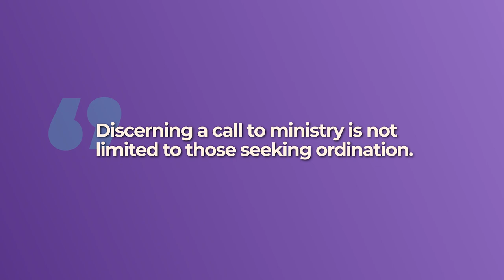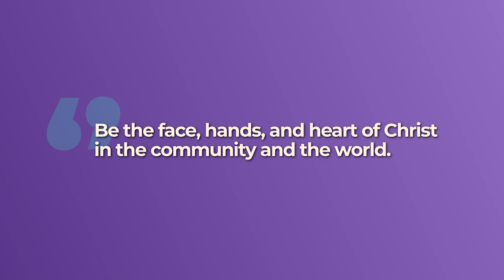Discovery Weekend for Youth and Young Adults - February 3-5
The Diocese hopes to raise up lay and ordained leaders who are willing to be the face, hands, and heart of Christ in our communities and in the world. We are all ministers of the church.

Get feedback and insight from Episcopal leaders engaged in various types of Christian ministry across the diocese and spend time in personal reflection about your future work and ministry.

The next Discovery Weekend for Youth/Young Adults is coming up February 23-25. *Youth & Young Adult weekends are restricted to Juniors in high school through college graduation, or age 22 (whichever comes first).